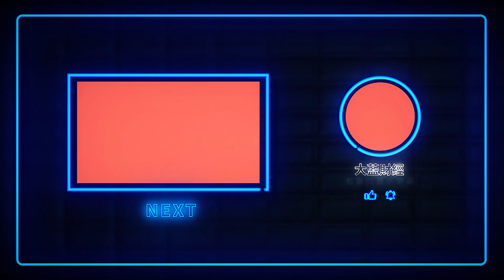別再亂買房了！明年起中國2種房子或將貶值，買房的人需要註意了| 2021房價 | 中國房價 | 大陸投資